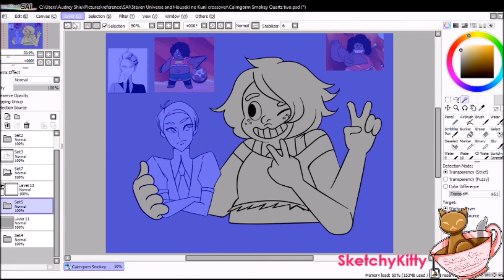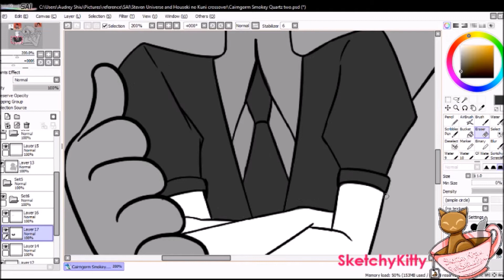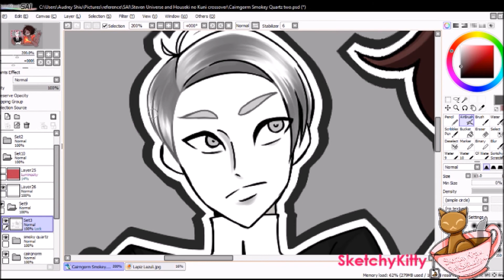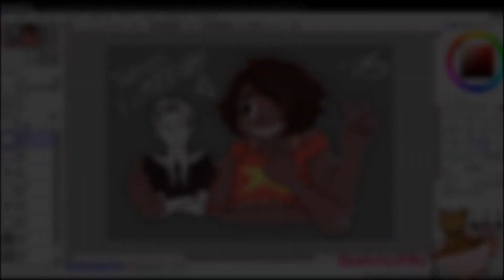Smoky Quartz (Cairngorm) (Steven Universe x Houseki no Kuni) Speedpaint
Hello everyone! Sorry for the lack of content. Been busy with school and stuff happened in my life so I didn't have as much time as I'd like to make content.
The next few weeks will also be quite busy so not so sure the next update will be.

Programs:
OBS
Paint Tool Sai
Photoshop CS2
Windows Live Movie Maker
Wacom Pen and Touch Tablet